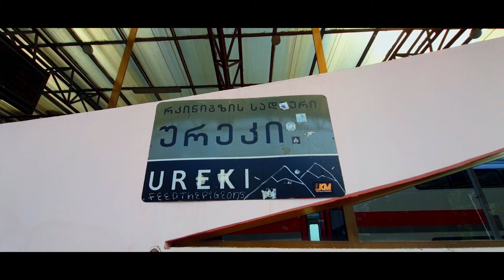Low Budget Hike around Ureki-Shekvetili-Kaprovani part 1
We went hiking around West Georgia with only hiking equipment and a little bit of money, that we spent only on food(apart from a 1day stay in a hotel you're gonna know why in the next video).
Our experience was proof that you can have extreme fun and make unforgettable memories while vacationing on a budget. We wanted to share our experience and kind of encourage people to do things that seem scary.
Enjoy, hopefully, you will laugh as much as we did.